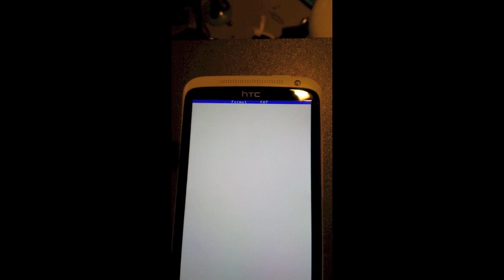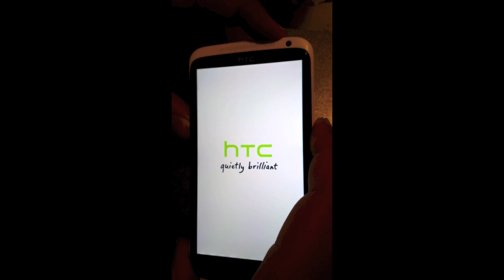HTC One X S-OFF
This is the way HTC S-OFF's their devices. Here you see a HTC One X getting S-OFF'd.
You need a Y-Cable, HTC signed Javacard, Clean S58 DIAG file.

I DID NOT MAKE THIS VIDEO NOR DO I HAVE THE FILES, CABLES ETC. NEEDED TO COMPLETE THIS PROCES!!